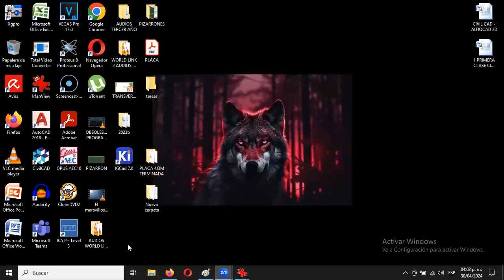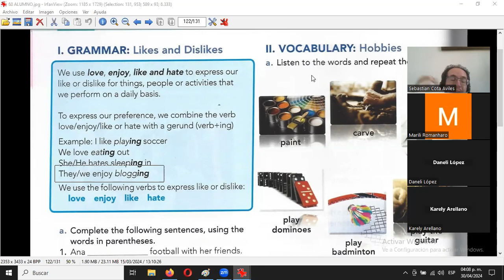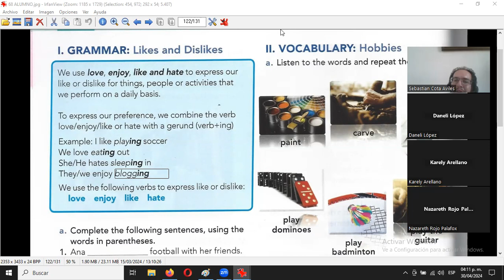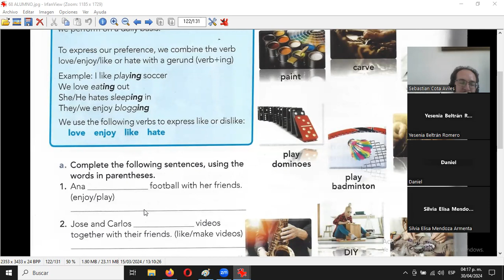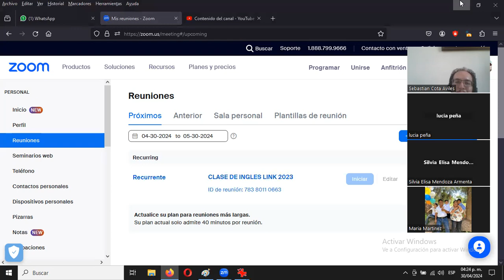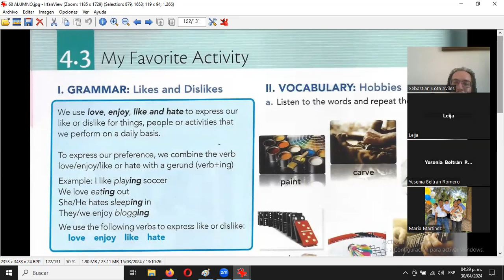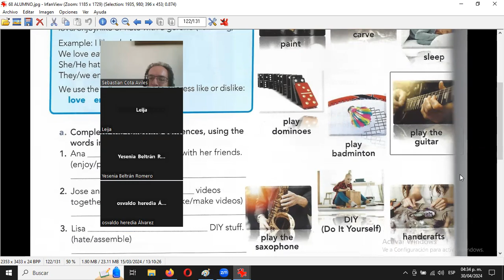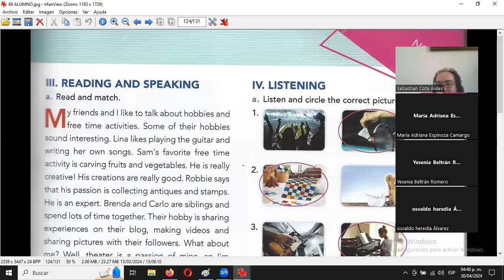2024 04 30 1ER AÑO U DE O